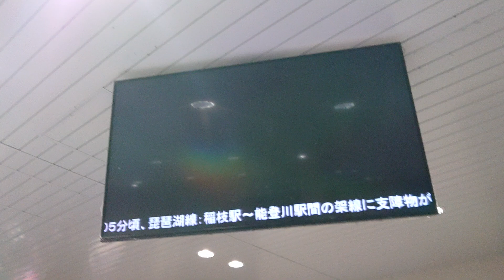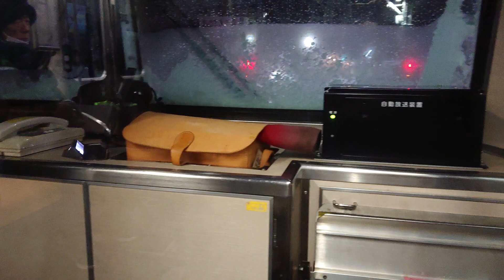京阪 石山坂本線 600形 605-606編成 坂本比叡山口行き 大雪によるJR西日本 大遅延の影響を受け 大津線珍しく遅延 京阪石山 滋賀里 20230124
京阪
石山坂本線
600形

大雪によるJR西日本 大遅延の影響を受け
大津線珍しく遅延

京阪石山
滋賀里